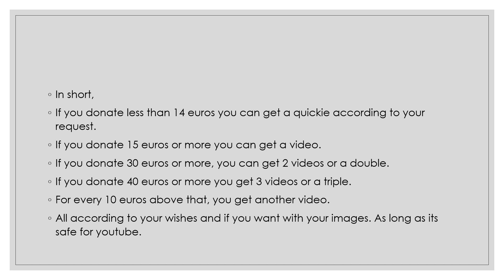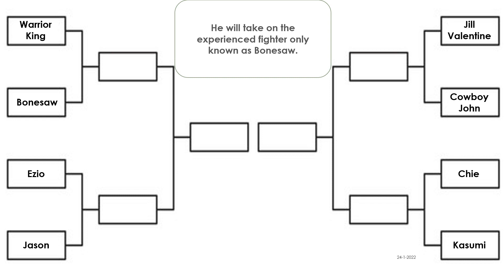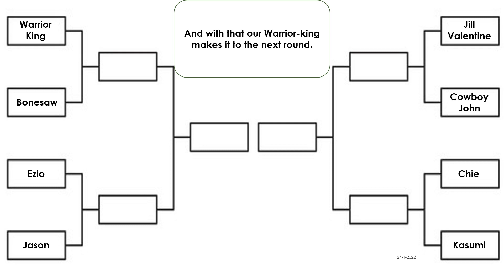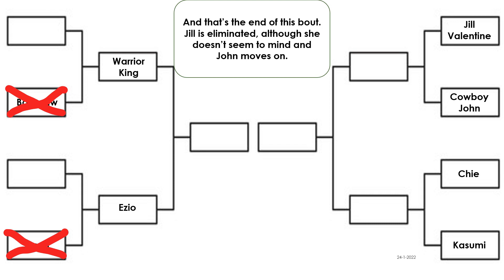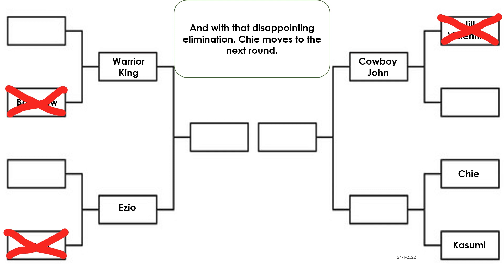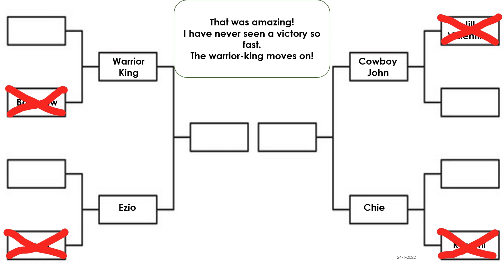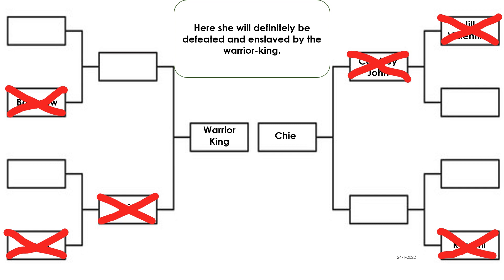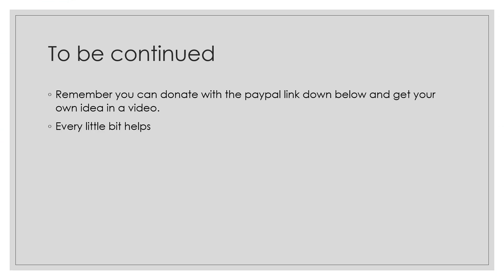Coins presents powers at war 7 of 9